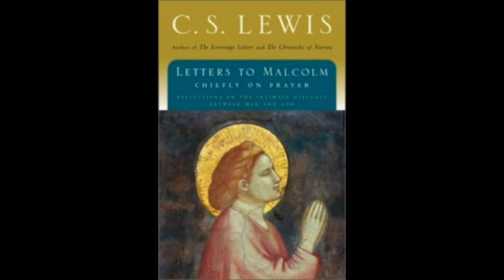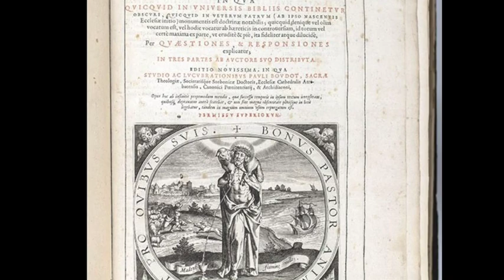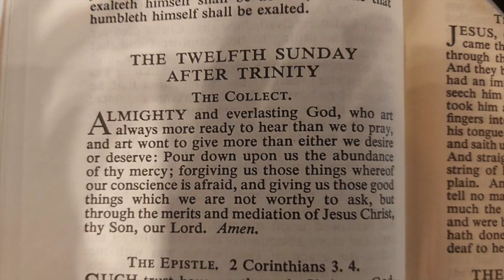Comfortable Words Ep. 8, The Prayer of Petition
Rev'd Alexandra Pohlod describes this ancient form of prayer that stands the test of time.